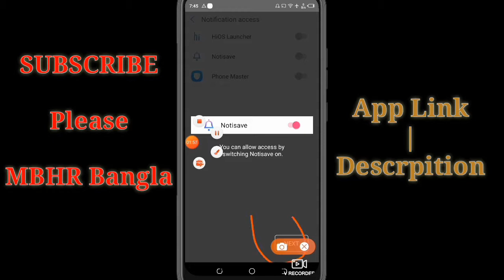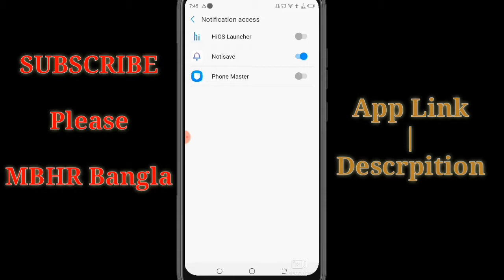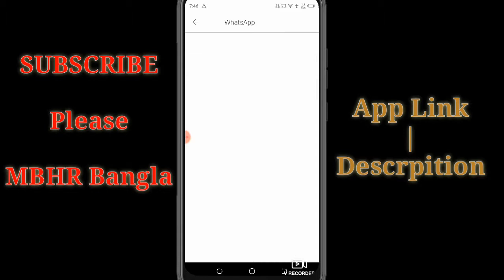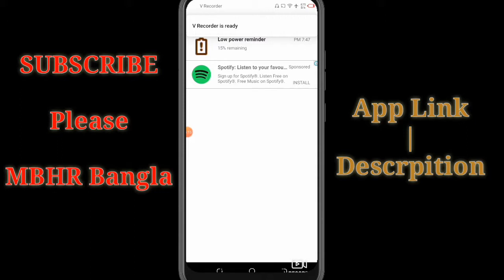হোয়াটসঅ্যাপ এর ডিলিট হওয়া মেসেজ কিভাবে দেখবেন || How to see deleted messages from WhatsApp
Hello Friends
  I'm Mobarak

বন্ধুরা আজকের ভিডিওতে আপনারা দেখতে পারবেন হোয়াটসঅ্যাপের মেসেজ ডিলিট হওয়া খুব সহজে চেক করতে পারবেন ||

bondura asker video te apnara dekhte parben WhatsApp delete howa SMS kibabe check korben tao abar khub chohos babe

(1)Learn magic with the app__Learn magic with the app